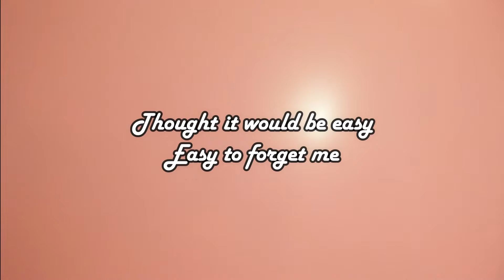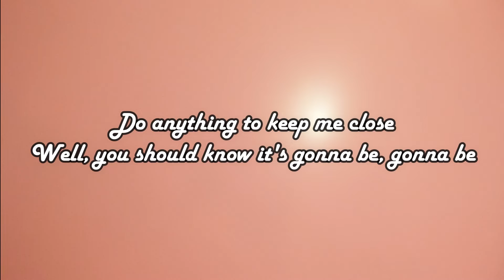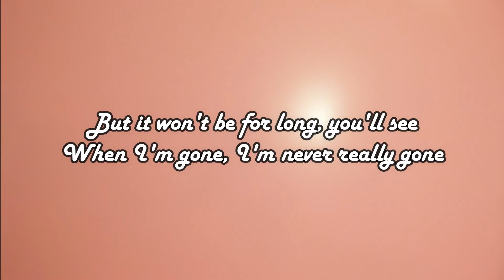When I'm Gone - Alesso & Katy Perry (Lyrics)